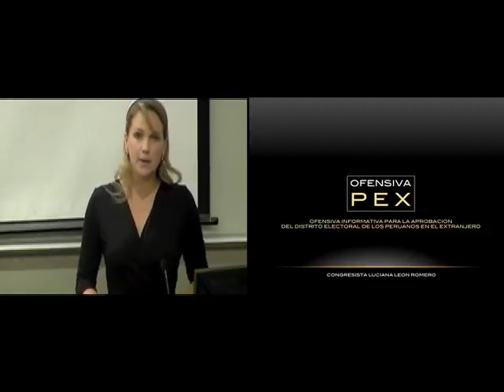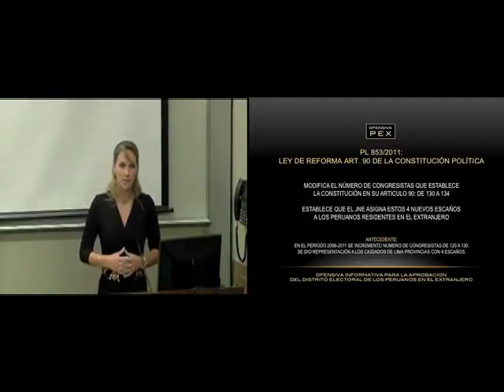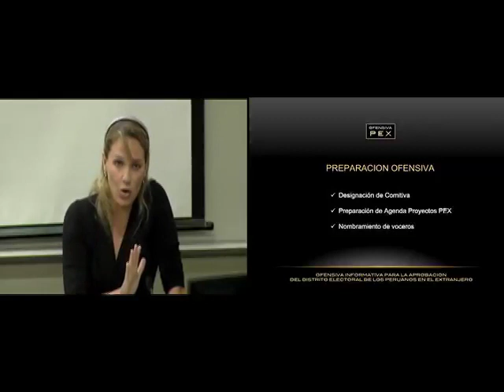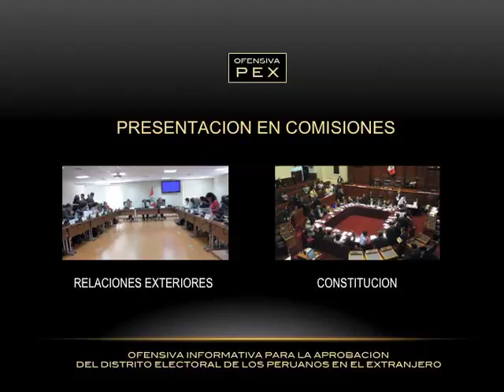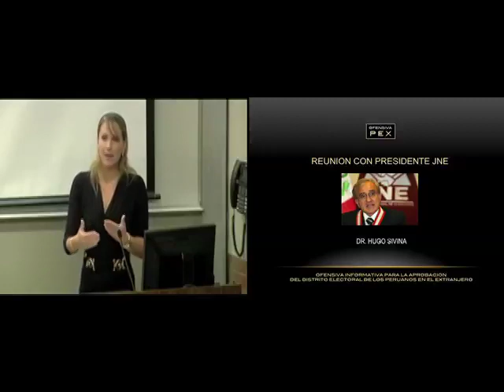Luciana OnLine 1 - Ofensiva PEX